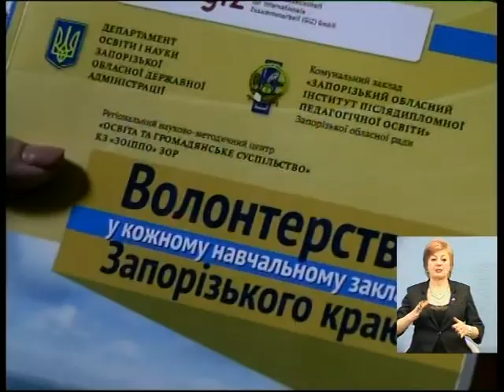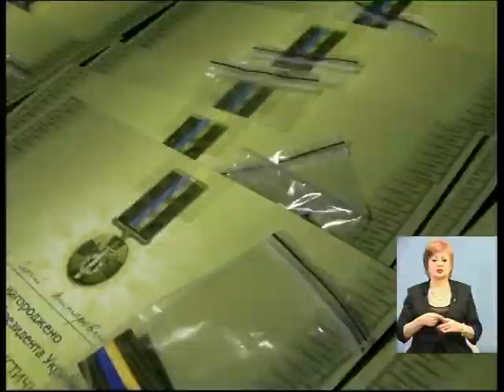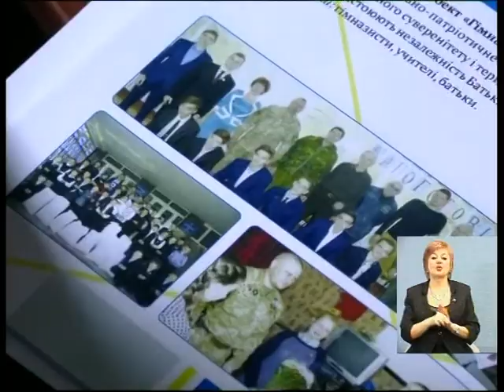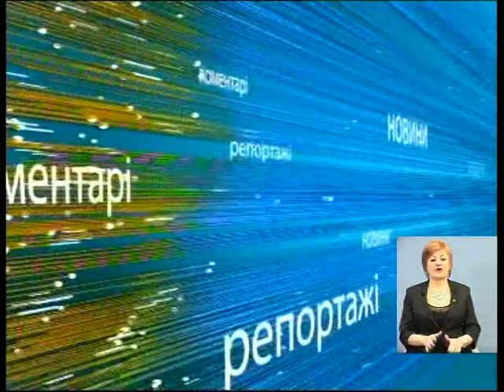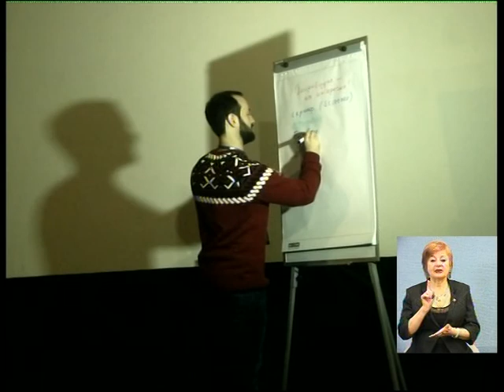ТК (с п) 04 12 17_19 00 07 05